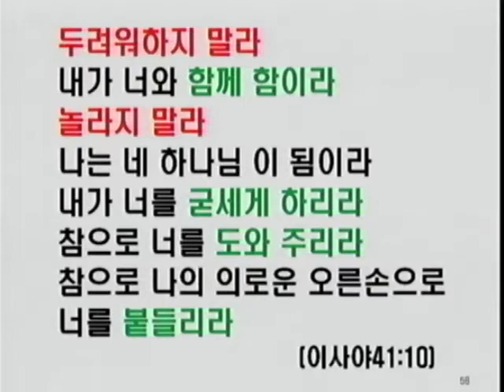5월 23일 설교